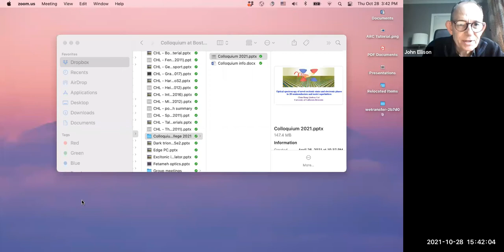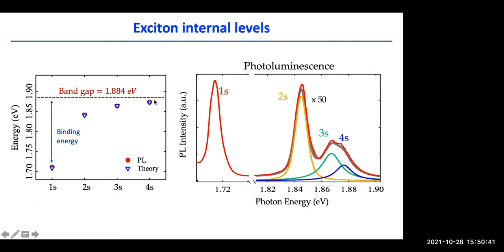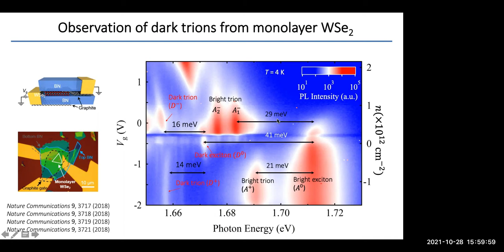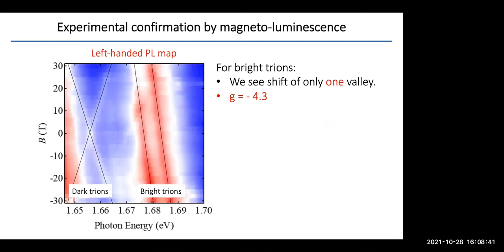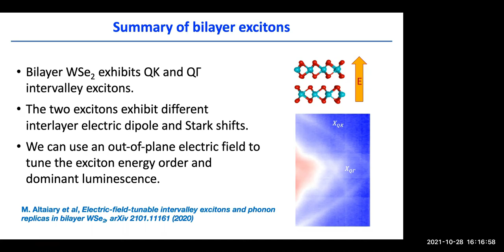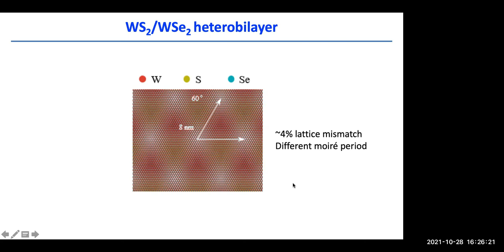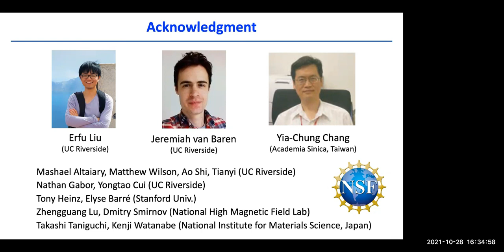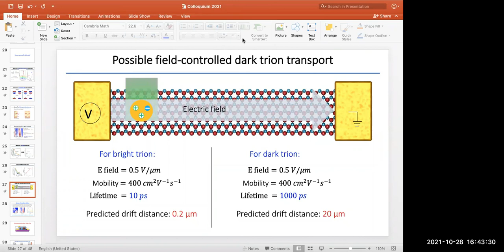Optical spectroscopy of excitonic states & electronic phases 2D semiconductors & moiré superlattices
Dr. Chun Hung (Joshua) Lui
University of California Riverside
Physics and Astronomy